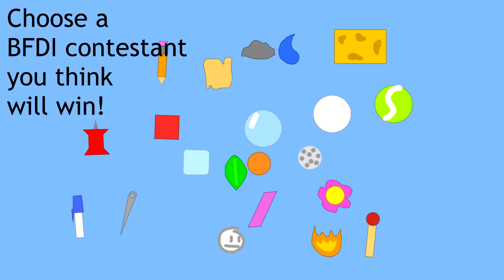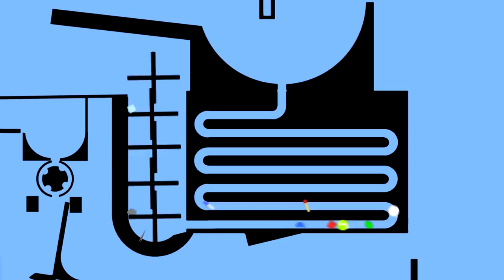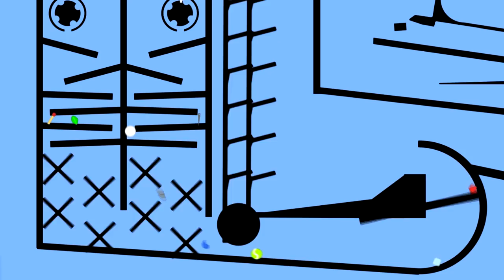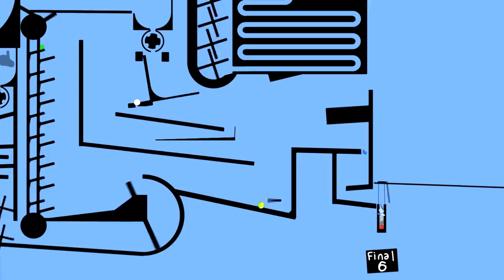BFDI Mini-Season - "Marbles"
Just like the Marble Race, but mind-boggingly more BFDI-like!